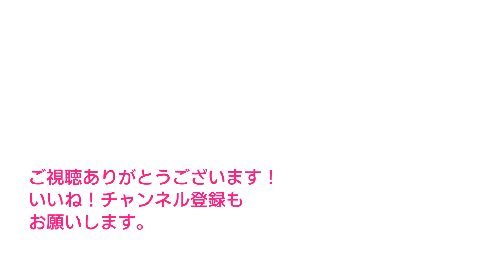ショート動画☆ホントにやってきた！JR東海キハ85系が京都丹後鉄道に！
JR東海のキハ85系が京都丹後鉄道にやってきました。
ウワサの中古気動車特急購入がこれだった！そして、京都鉄道博物館展示からの即納車。なかなかやりますなぁ！